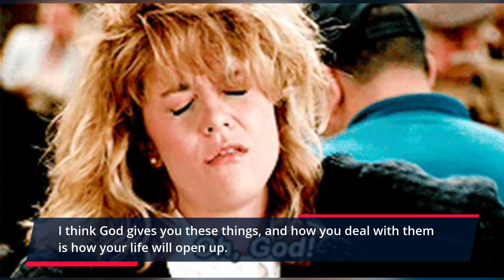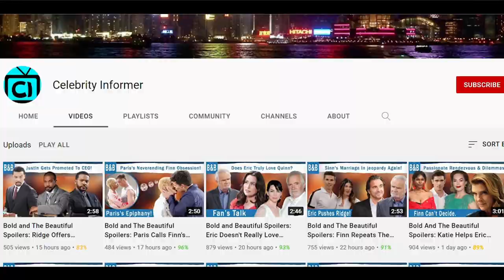The Bold and The Beautiful: Kristen Allen Says She Thought She's Never Act Again.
Kristen Allen is doing a gorgeous role as Taylor Hayes. However, behind all this glory, Kristen shares something devastating about herself. Something that made her feel like she could never act again. During Baywatch, Kristen says that there was no sunscreen to apply. If you don't know, Kristen played in the movie Baywatch.